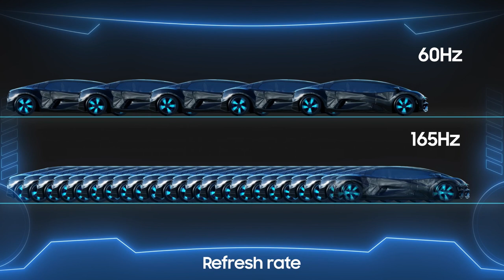Oázis Computer TSRC | Odyssey Championship - 1.forduló | HIGHLIGHTS